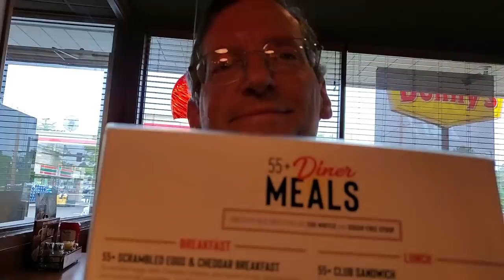SixBlindKids - Blended Families, The Brady Bunch, And Retirement With 6 Special Needs Kids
Mom and Dad get a rare chance to act like "empty nesters" and head out for an early breakfast.  We discuss new "The Brady Bunch" reno show on HGTV, and reminisce a bit about the original series, and how ground-breaking it was for its day by showing a "blended" family.

Mom and Dad discuss retirement and being "empty nesters" against the reality of having special needs kids.  We "tease" the "What Happens When We Die?"  question, one that we're asked, morbidly, in the comments all the time.  We'll cover that in a future planned video!

Our new Beagle puppy, Arnie, has his own YouTube channel, so you can watch videos about him specifically.

💕 Taye
💕 Cheyanne Thomas
💕 Helle Hansen
💕 Madison Smallwood
💕 Alice Kelly
💕 Heidi Fang
💕 Nicole Holwerda
💕 Lynda Pham
💕 Sigo Zi
💕 Jimmy Jiang
💕 Robert Moskow
💕 Peter Ellis
💕 Adam Skonieczny
💕 Louisa Herridge
💕 Jason Comport
💕 Stine
💕 Samara Hamilton
💕 Alicja
💕 Victoria Malone
💕 Kirsten Barbee
💕 Laura LaForge
💕 Danae Lelina
💕 Rina
💕 Isabel Ewing
💕 Alyssa Lin

We started a 501(c)(3) non-profit charity providing employment and job training for adults with developmental and physical disabilities.  Visit us there at the Amazing Families Foundation Inc

(We make a small referral amount from purchases made through the links above.)